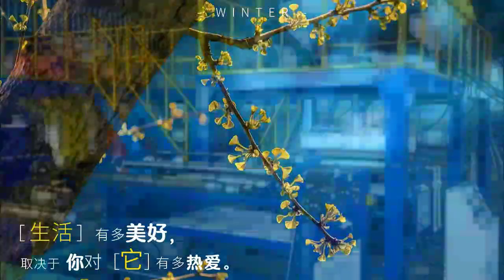冬去春来正楠机械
Finally waited until this day, the three-year epidemic is over
no winter is insurmountable
There is no spring that will not come#zhengnan machine#Stretching film machine#Bubble film machine#Laminating machine#Blowing film machine#Woven bag machinery